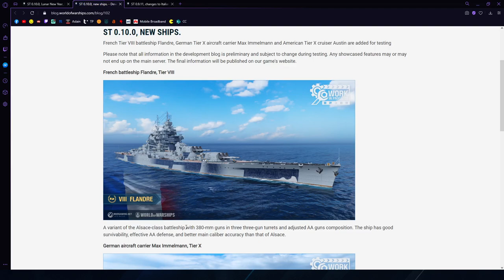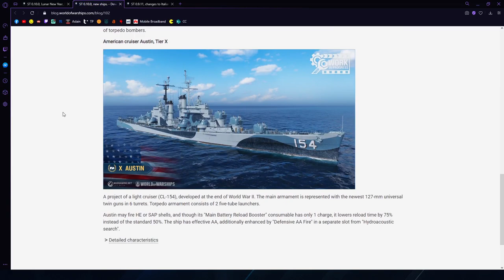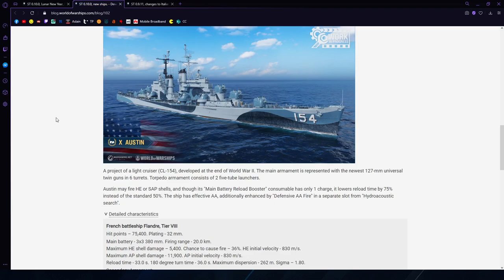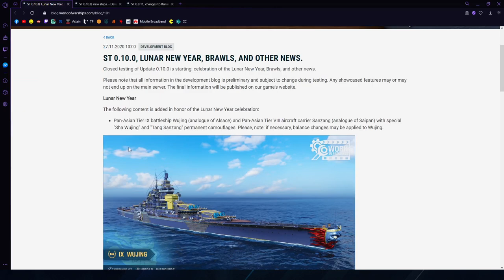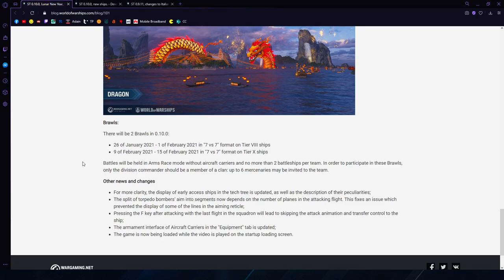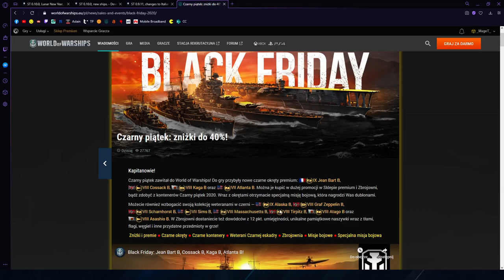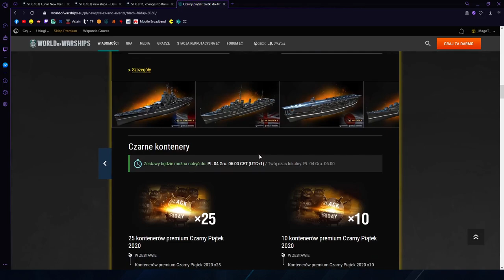WoWs NEWS - Nowe okręty i Chiński Nowy Rok